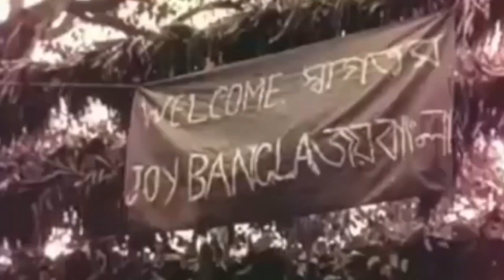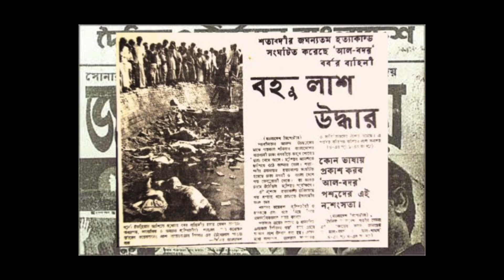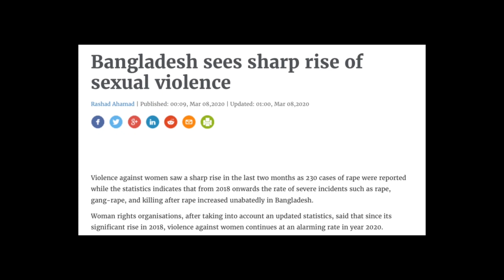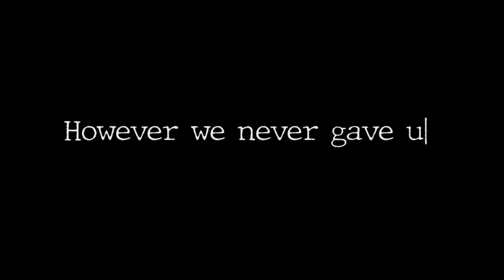Bangladesh: Five Decades Later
About a month ago, Bangladesh celebrated her 50th Anniversary of the Declaration of Independence. To mark the occasion, my sister and I collaborated to make this video, reflecting upon the progress of our country by highlighting her beauty, her diversity, and. her challenges.

P.S. I learned most of my technical skills from my sister, who has been editing videos since 2018 and has great finesse in this field!

Follow her Instagram page: @underhillish